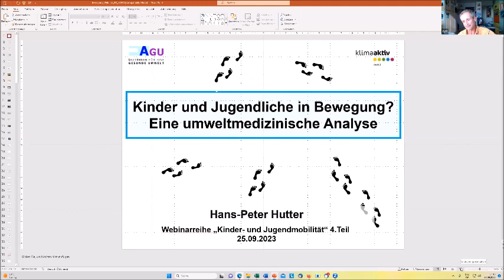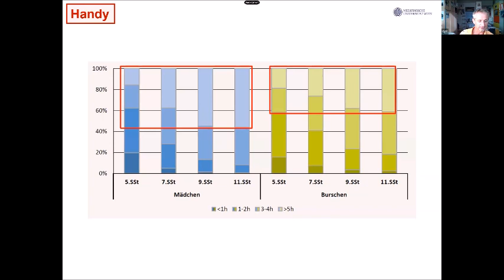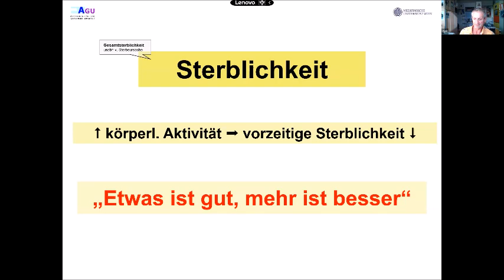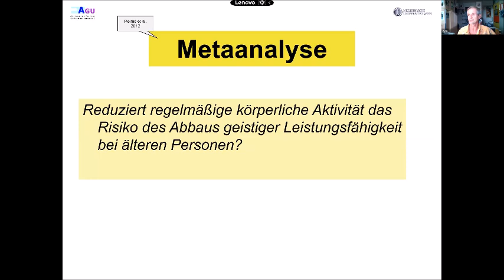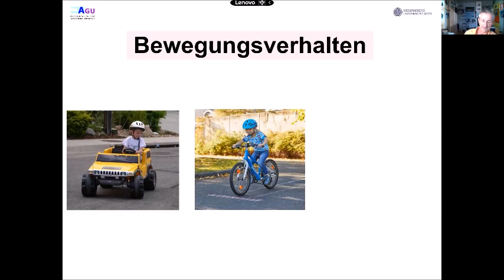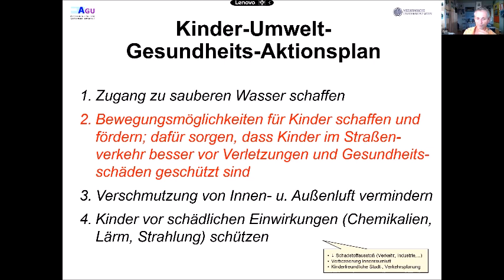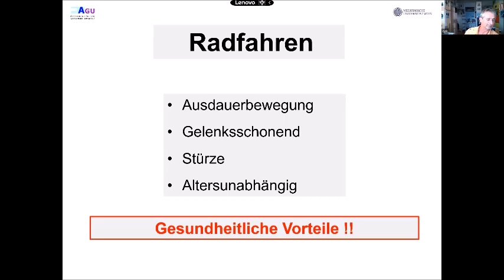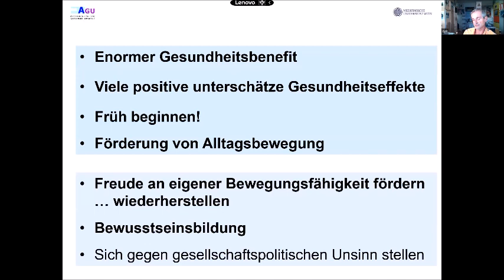Webinar-Reihe „Kinder- und Jugendmobilität" - Teil 4 - Kinder und Jugendliche in Bewegung?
Mobilitätsmanagement für Kinder und Jugendliche klimaktiv mobil Webinar-Reihe „Kinder- und Jugendmobilität“ Teil 4, 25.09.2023: METAMORPHOSE / Vom Vormachen zum Nachmachen? Und umgekehrt?

PD DI Dr. med. Hans-Peter Hutter, MedUni Wien, Präsident Skateboarding Austria: Kinder und Jugendliche in Bewegung? Eine umweltmedizinische Analyse.